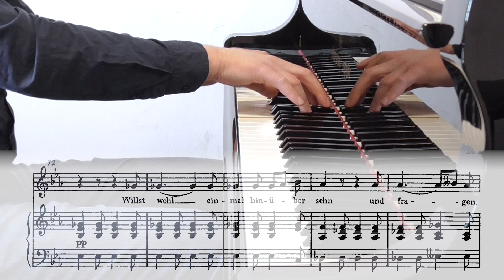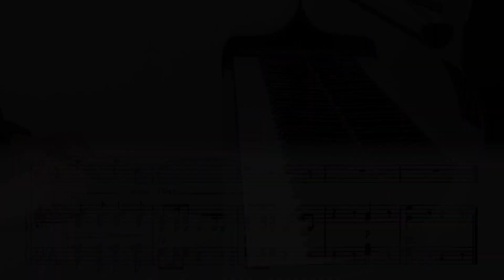Franz Schubert: Winterreise D 911 - 13 - Die Post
Die Post (Wilhelm Müller)

Von der Straße her ein Posthorn klingt.
Was hat es, daß es so hoch aufspringt,
Mein Herz?

Die Post bringt keinen Brief für dich:
Was drängst du denn so wunderlich,
Mein Herz?

Nun ja, die Post kommt aus der Stadt,
Wo ich ein liebes Liebchen hatt',
Mein Herz!

Willst wohl einmal hinüber sehn,
Und fragen, wie es dort mag gehn,
Mein Herz?